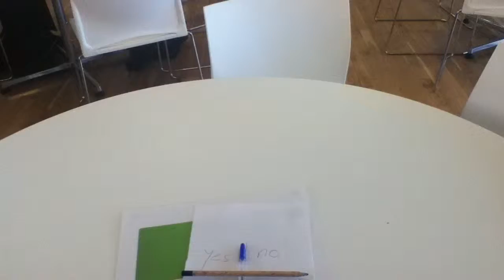Charlie Charlie challenge